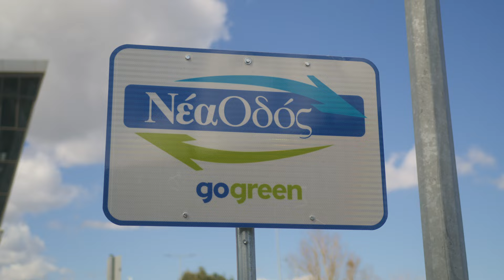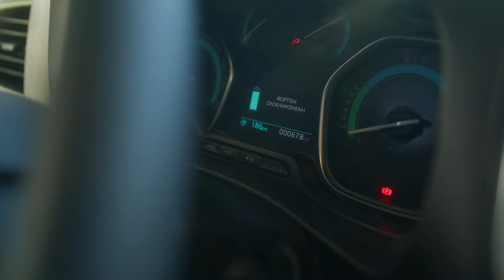Νέα Οδός | Το πρώτο ηλεκτρικό όχημα (ανακριτικό περιπολικό) σε ελληνικό αυτοκινητόδρομο